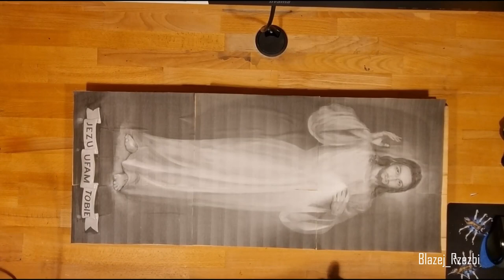Płaskorzeźba "Jezu ufam Tobie"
Płaskorzeźba "Jezu ufam Tobie", wykonana z drewna lipowego.
Wymiary 78cm wysokości , 32cm szerokości, 5cm głębokości.
Drewno pokryte naturalnym woskiem pszczelim.

Relief carving "Jezu ufam Tobie", made in basswood.
Size: 78cm hight, 32cm width, 5cm depth.
Relief covered with natural beewax.